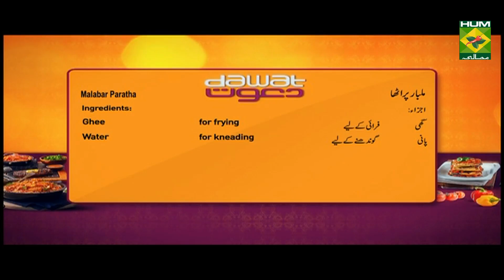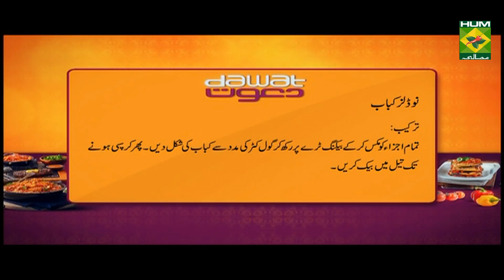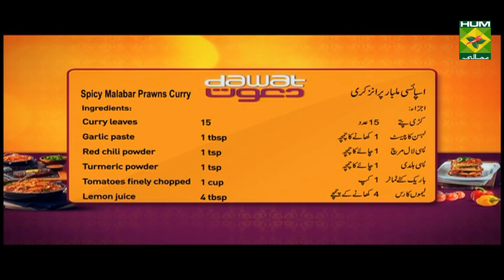Spicy Malabar Prawns Curry Recipe | Dawat | Abida Baloch | Indian Food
This Spicy Malabar Prawns Curry will have your taste buds jumping with excitement. It is spicy, wholesome and delicious.

to watch this Masala TV video to learn how to make Spicy Malabar Prawns Curry,Noodles Kebab And Malabar Paratha Recipe.This show of Dawat with Chef Abida Baloch aired on 16 April 2020.

Spicy Malabar Prawns Curry:
Ingredients;
Black mustard seeds  2 tsp
Tomatoes finely chopped  1 cup

Method:
Heat oil in a pan add black mustard seeds and fenugreek seeds. Sauté well. Then add onion and sauté well. Now add green chili and curry leaves. Also garlic, spices and tomatoes along with ½ cup water. Cook well. Once the tomatoes get soft cook the mixture properly. Now add lemon juice and cook for another 7 minutes. Lastly add ginger and coriander. Serve hot.

Noodles Kebab:
Ingredients:
noodles cooked   1 packets
chili sauce   4 tablespoon
Egg    1

Method:
Mix all the ingredients and place it in the baking tray. Then cut with the round shape cutter and make kebabs out of it. Now bake it until crispy. Serve hot.

Method:
Mix all the ingredients and knead the dough well. Then allow it to rise. Now spread the dough evenly and add clarified butter. Then cut into strips, roll and leave it for a while. Now spread the parathas and fry in the clarified butter. Serve hot.